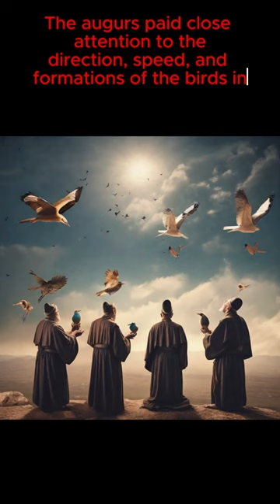🔮 Unraveling Mysteries: Ancient Roman Augury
🏛️ Journey back in time with our short video as we explore the captivating world of ancient Rome and the intriguing practice of augury. Join us in decoding the mysteries behind this ancient divination technique, where the flight patterns of birds were believed to reveal messages from the gods.

🕊️ In this brief but illuminating video, we delve into the significance of augury in Roman culture, the rituals involved, and the impact of these divinations on decision-making during the Republic and Empire eras.

🌐 Key Highlights:

The role of augurs in ancient Roman society
Methods and rituals of augury
Significance in political and military decision-making
Legacy and decline of augury in Roman history